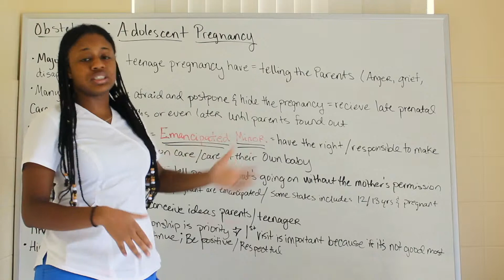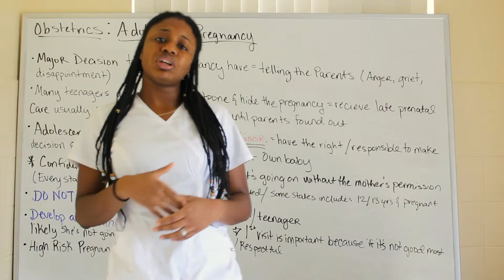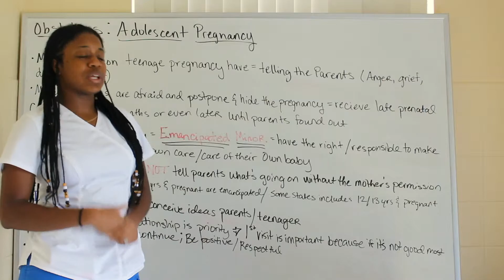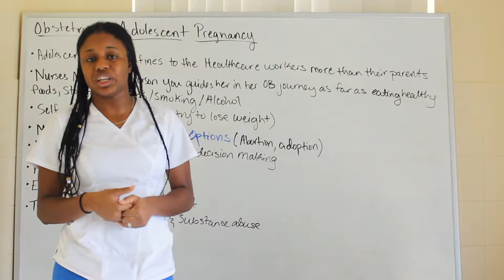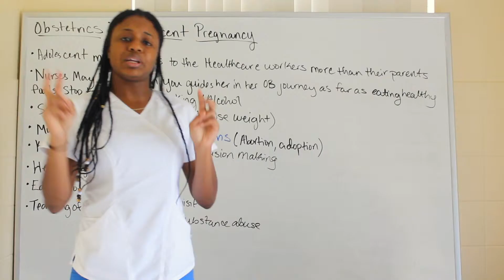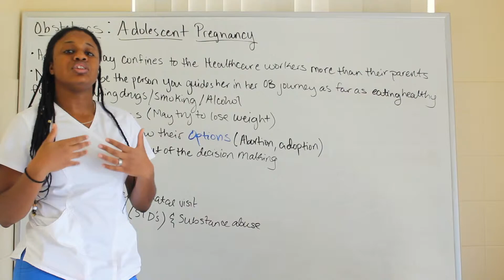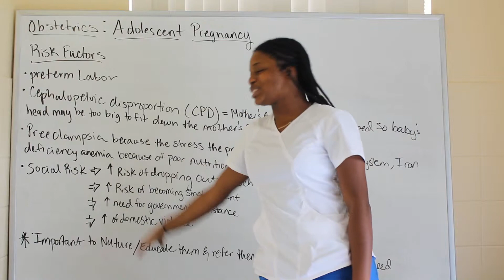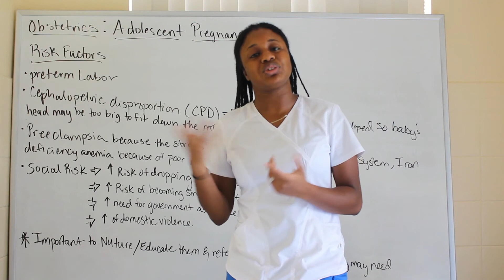Obstetrics: Adolescent Pregnancy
Hello Everyone, here is an OB lecture on Adolescent pregnancy made easy to understand to help aide in your study sessions. I have gathered all of the important information (London et al 4th edition) that will prepare you for your nursing test whether it is for school or NCLEX.

To follow on Instagram: the_journey21

Here are some Extra information that may help and guide you...